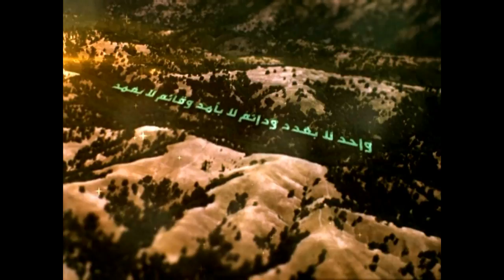152 - شرح أصول الكافي - باب الجبر والقدر - السيد جعفر الحسيني الشيرازي